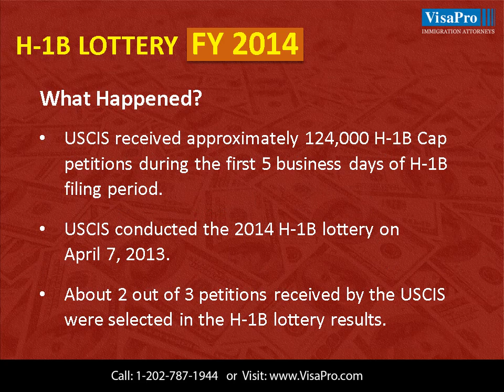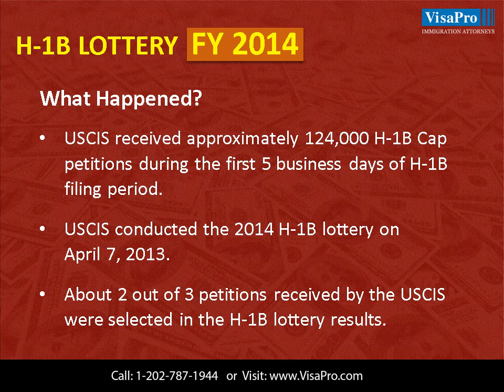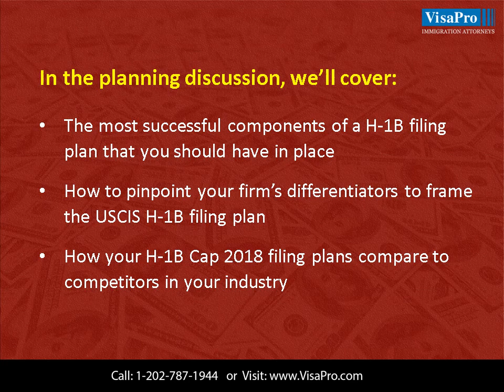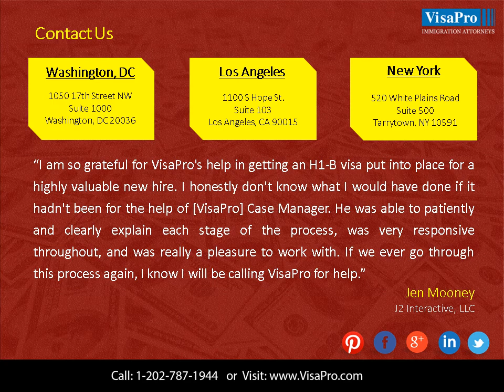H1B Visa 2017 Lottery: Cap Count, Lottery Results And Trends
Learn about H1B 2017 cap count and H1B visa 2017 lottery updates.

if you have any questions regarding the H1B Visa Lottery 2017, or need help in filing the H-1B petitions.